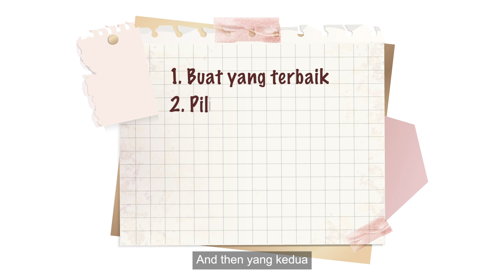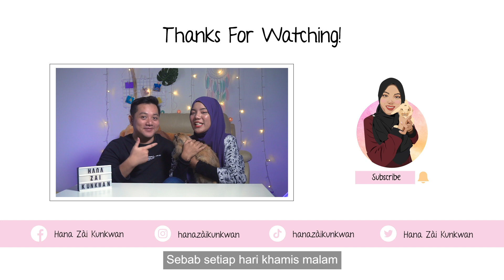Tips and tricks menang pertandingan menyanyi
Daftar Voice of Kunkwan 2020

Or if you are unclear and wish to know more about VOK competition, can click below link and register for briefing session